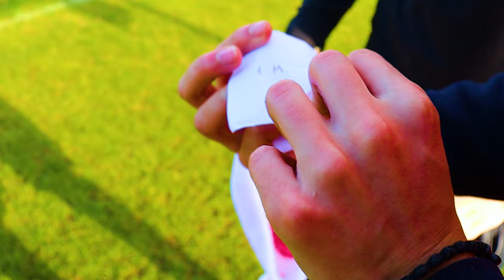DAI VINCLU și AJUȚI un OM al STRĂZII de CRĂCIUN !​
Astazi am facut o fapta buna alaturi de @CristiYT25 si @LEONE_. .
Uitati-va pana la final sa vedeti o surpriza !